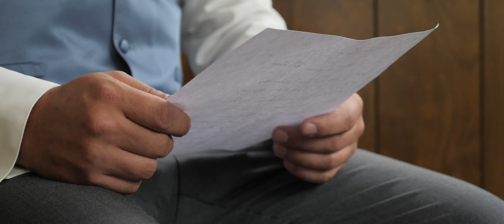Kory + Luke Mendenhall | GH5s Wedding Shoot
Wow, what a day and what a couple. The rain and heat couldn't stop these two from having the best day of their lives!

Shot On:
Lumix GH5s